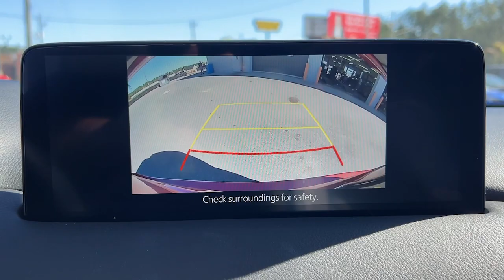2021 Mazda CX-5 Jacksonville, Orange Park, Gainesville, Ocala, Kingsland GA M1452137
Soul Red Crystal Metallic Used 2021 Mazda CX-5 Grand Touring available in Kingsland, Georgia at Murray Ford of Kingsland. Servicing the Jacksonville, Orange Park, Gainesville, Ocala, Lake City, FL area.

15 YEAR/ 150,000 CERTIFIED NATIONWIDE WARRANTY COMPLIMENTARY WITH PURCHASE. CARFAX One-Owner. Clean CARFAX. *ONE OWNER*, *CLEAN CARFAX*. Odometer is 24810 miles below market average! 24/30 City/Highway MPG